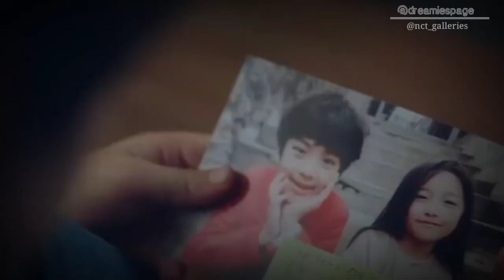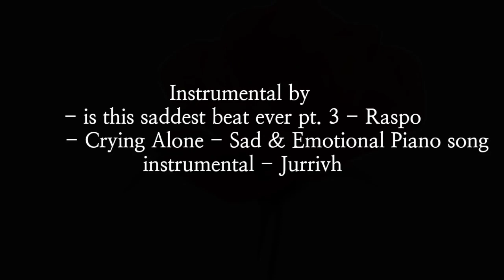Trailer wattpad 'Lost in my memory by dreamiespage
Audio dari vidio sedang proses edit untuk menghindari Copyright. Bisa diliat di instagram @nct_galleries kalau mau liat full sudah diedit seperti sebelumnya.
"Ketika sebuah ingatan menghacurkan seluruh harapan "

Lost in memory on wattpad.
Video by @nct_galleries / Verraniepee